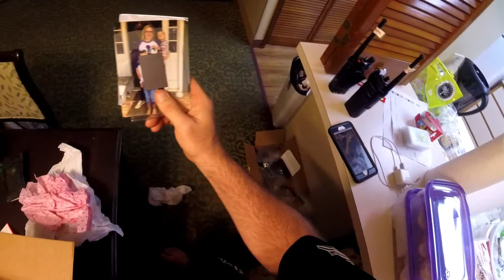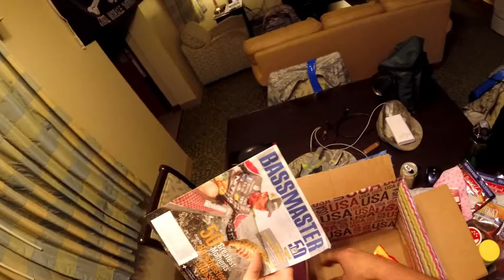My second Package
Laura sent me another package with some much needed goodies and some other things.